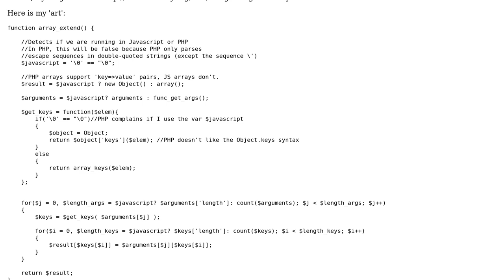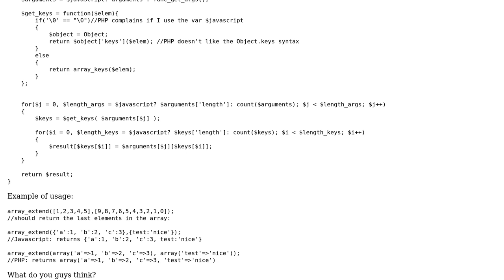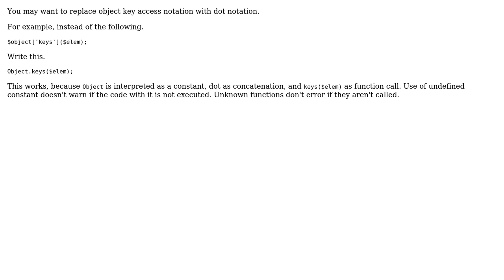Code Review: Polyglot array_extend() function for Javascript and PHP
With thanks & praise to God, and with thanks to the many people who have made this project possible! | Content (except music & images) licensed under CC BY-SA | Music | Images & others | With thanks to user Konrad Borowski user Ismael Miguel and the Stack Exchange Network Trademarks are property of their respective owners. You are responsible for your own actions.